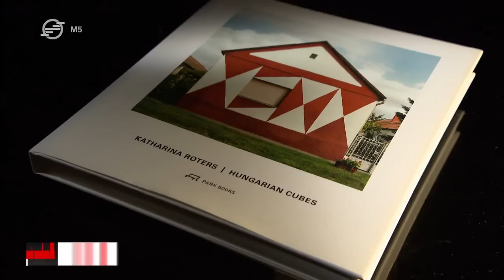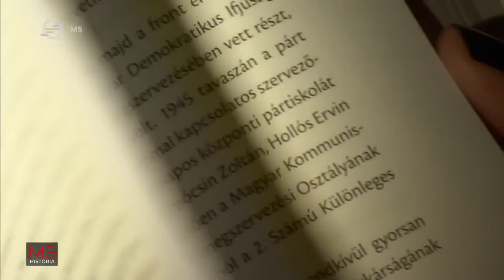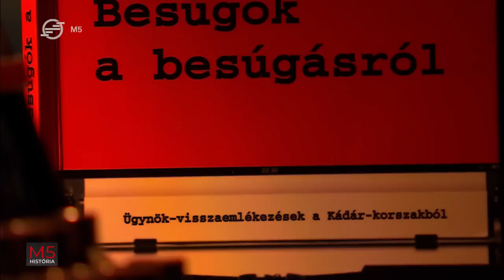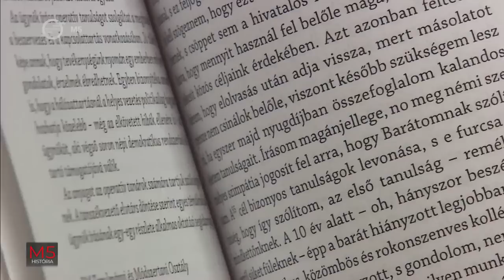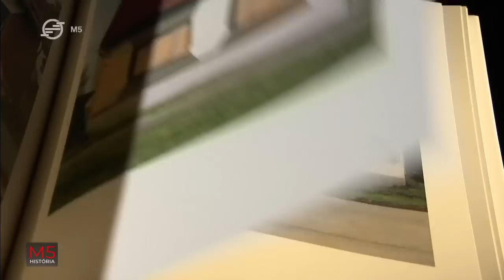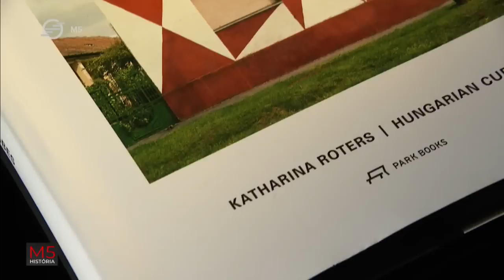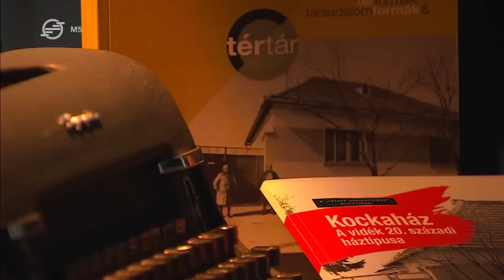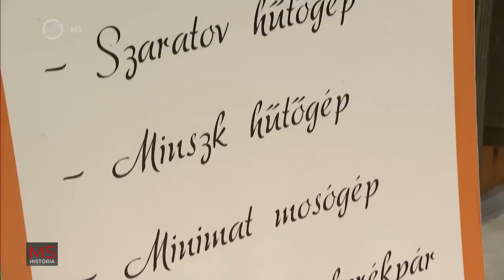M5 História, 2022. április 30. – Az 1960-as -70-es évek Magyarországa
Ügynökhálózat, kockaházak és szórakozás a Kádár-korszakban.

A gulyáskommunizmus, a legvidámabb barakk kifejezések a magyar lakosság viszonylagos jólétére utalnak a környező szocialista országokéhoz képest, de valójában milyen volt az élet a Kádár-korszak idejében, hogyan dolgozta fel a nemzet a megtorlás traumáját?

vendégek:

Takács Tibor, történész, ÁBTL

Tamáska Máté, rektorhelyettes, Apor Vilmos Katolikus Főiskola

főlevéltáros, Magyar Nemzeti Levéltár

Tóth Eszter Zsófia, történész, társadalomkutató

Csatári Bence, történész, tudományos kutató, NEB